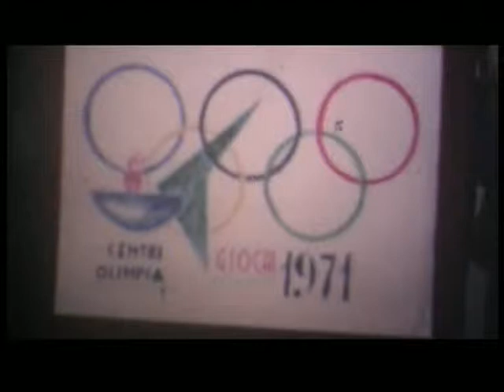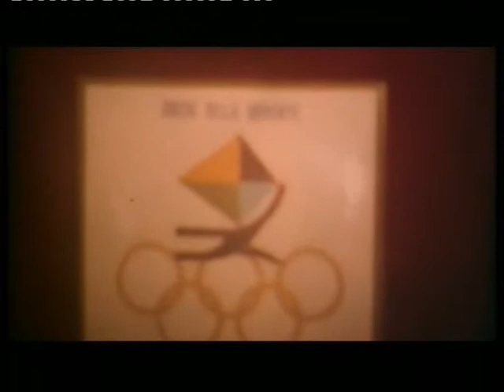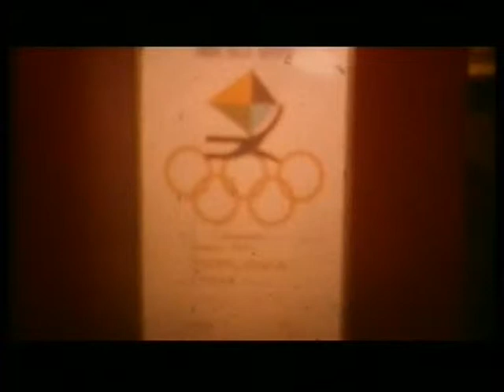Riproduzione di un filmato Super8 di Gino Vianello che riprende La Fenice 1923 (allora CAAL Mestre) nel 1971 sta facendo un saggio di inizio stagione presso la Pista di Atletica Leggera di San Giuliano a Mestre. Si vedono gli atleti nati nel '59-'60-'61. I proff. Blason Umberto e Luigi Rossetti. Si vede inoltre Rudy Bergamo che salta a ventrale e a fosbury. Nel 1976 arriverà 6° alle Olimpiadi di Montreal nel salto in alto con 2.24, miglior italiano di sempre alle Olimpiadi nella specialità assieme a Crosa 6° nelle Olimpiadi di Messico '68. seguono altri filmati dei nostri Atleti nel 1973.